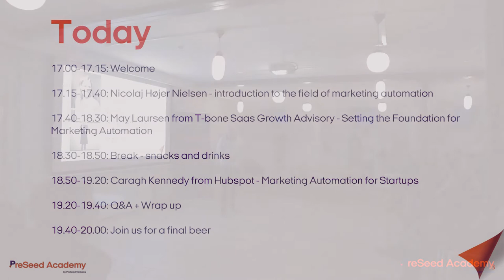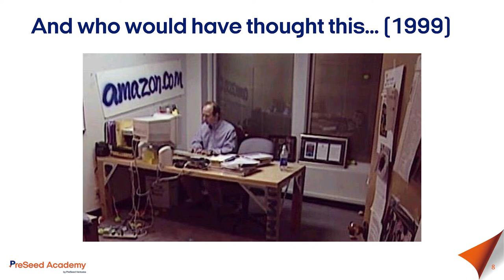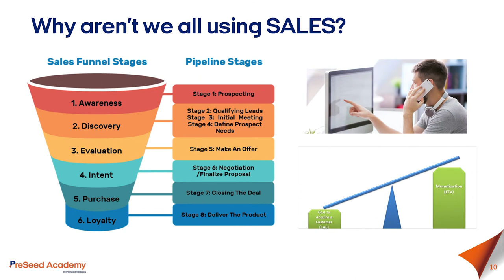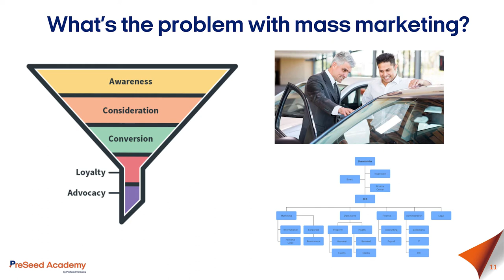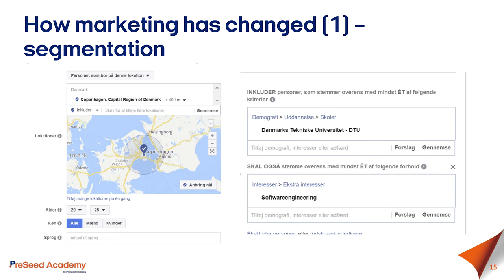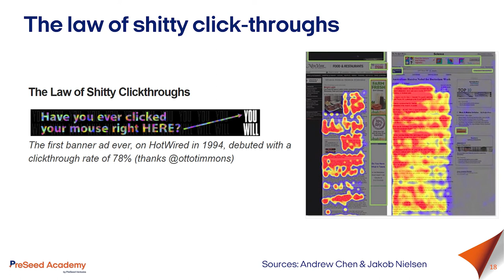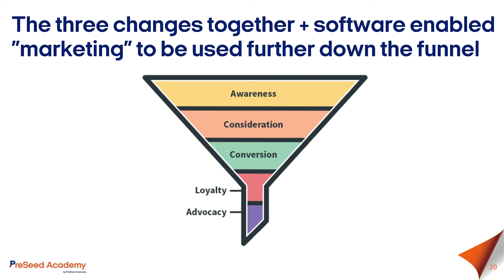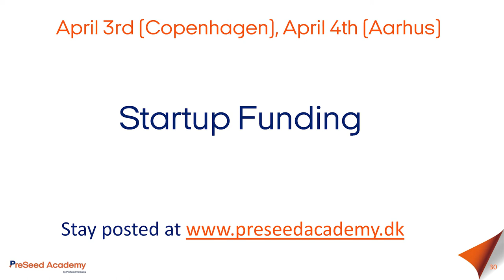PreSeed Academy, ToolTalk #1 - Marketing Automation for startups w. Nicolaj Højer Nielsen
Marketing automation is currently a hot topic and with its time-saving and sale-scaling potential, it's no wonder why. In this video, Nicolaj Højer introduces the very foundations of marketing automation, naturally from the perspective early stage startups. Watch his introduction to the topic and his wrap up of the key learnings from May and Caragh.

The talk was held at Rainmaking Loft and was supplemented by May Laursen from T-Bone Advisory and Caragh Kennedy from HubSpot.

PreSeed Aacademy is Denmark's startup school. The academy is pioneered by PreSeed Ventures in collaboration with Nicolaj Højer Nielsen and has developed from a strong desire to help early stage startups succeed.